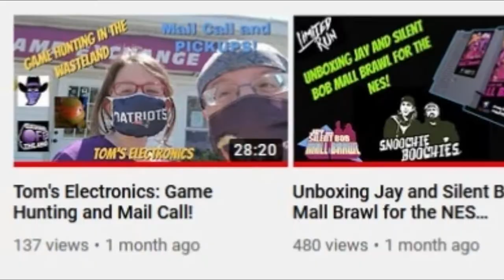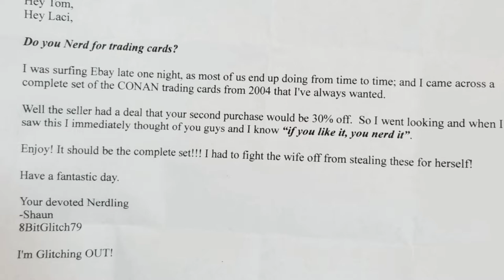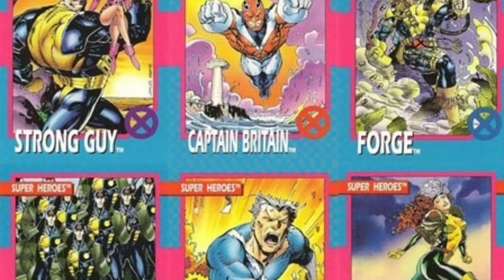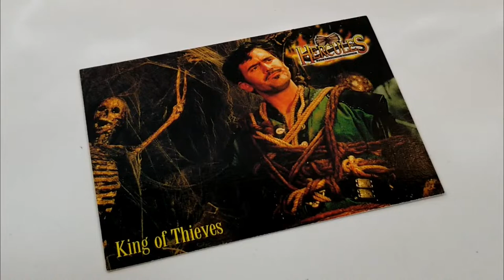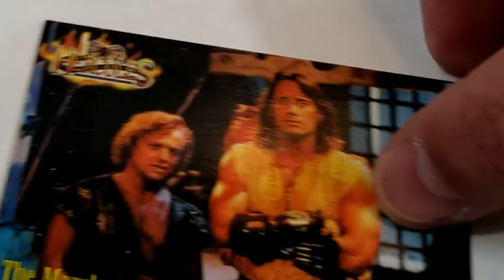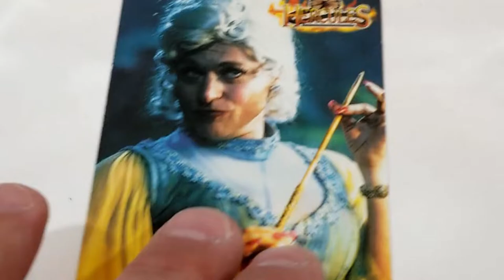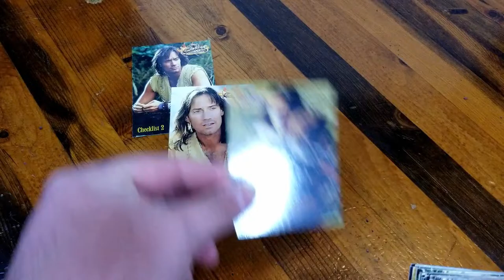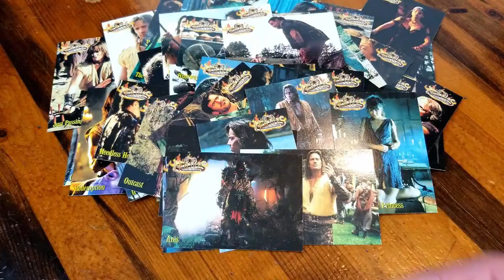Mailin' Mail -- Surprise Gift From 8BitGlitch79 -- Hercules Trading Cards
In a time of YouTube, a time of content and creating, one man surprised us with a legendary gift!  Spoilers--but 8BitGlitch79 scored us a COMPLETE set of the Hercules: The Legendary Journeys trading cards!  Sorry, we couldn't help it because it was such a nice surprise and so cool and thoughtful of him to think of us and hook us up!  Join us as we check out some of our faves from the set!

End Credit Art by:
Cartoons By Andi

Joseph LoDuca - Hercules: The Legendary Journeys Theme (on Nylon Guitar) (MrDyzzoink)

Hercules The Legendary Journeys Opening Cover [HQ,HD]

The Legendary Theme (a really chill, soothing song :) acoustic cover

ATHLETIC THEME on CLASSICAL GUITAR! - Yoshi's Island